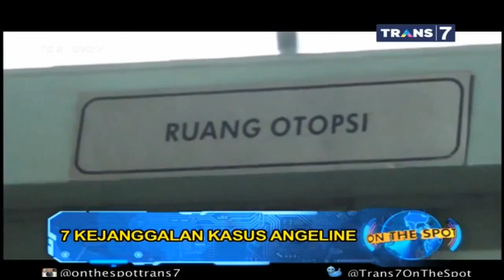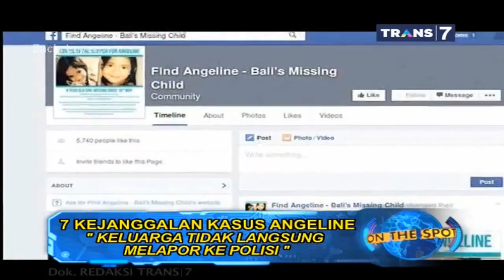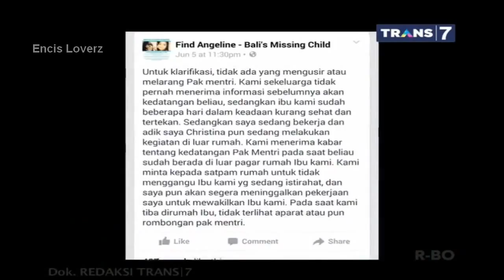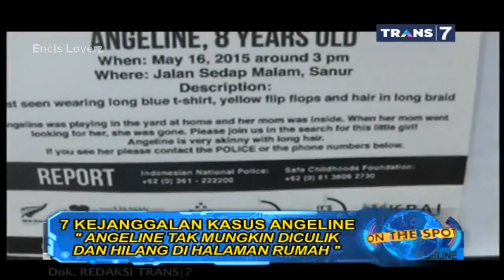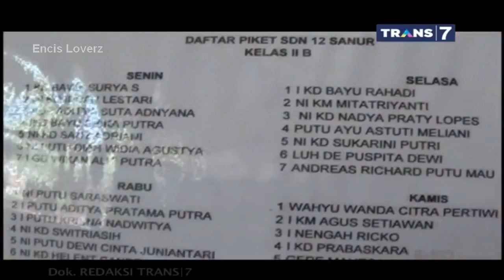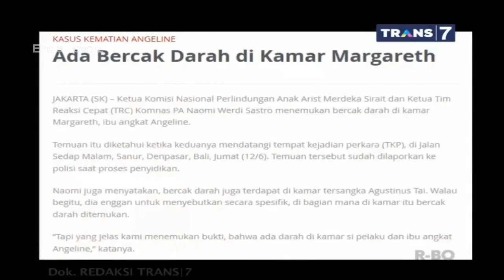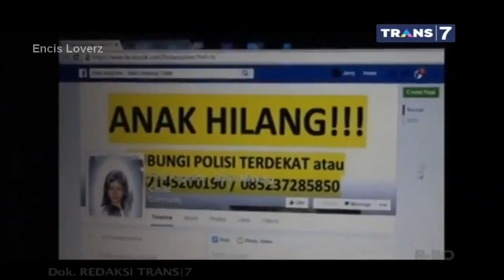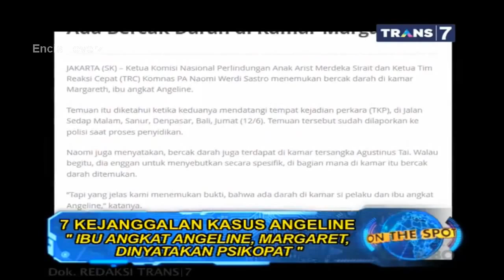Kejanggalan kasus Angeline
On the spot terbaru 2015   7 Kejanggalan kasus Angeline

Berita Islami Masa Kini 9 Desember 2018
Berita Islami Masa Kini 10 Desember 2018
Berita Islami Masa Kini 11 Desember 2018

Berita Islami Masa Kini TransTV 9 Desember 2019
Berita Islami Masa Kini TransTV 10 Desember 2019
Berita Islami Masa Kini TransTV 11 Desember 2018
Beriman TransTV 9 Desember 2018
Beriman TransTV 10 Desember 2018
Beriman TransTV 11 Desember 2018

Berita Islami Spesial Abi Dan Umi 9 Desember 2018

Khazanah Trans7 9 Desember 2018
Khazanah Trans7 10 Desember 2018
Khazanah Trans7 11 Desember 2018
Damai Indonesiaku TVOne 9 Desember 2018
Damai Indonesiaku TVOne 10 Desember 2018
Damai Indonesiaku TVOne 11 Desember 2018
Wisata Hati ANTV 9 Desember 2018
Ummat 9 Desember 2018
Ummat 10 Desember 2018
Ummat 11 Desember 2018
Taman Hati MNCTV 9 Desember 2018
Taman Hati MNCTV 10 Desember 2019
Bengkel hati MNCTV 9 Desember 2018
Bengkel hati MNCTV 10 Desember 2019
Bengkel hati MNCTV 11 Desember 2018
Islam itu indah Trans TV 9 Desember 2019
Islam itu indah Trans TV 10 Desember 2019
Islam itu indah Trans TV 11 Desember 2018
Cahaya hati ANTV 9 Desember 2018
Cahaya hati ANTV 10 Desember 2019
Cahaya hati ANTV 11 Desember 2018
Islam itu indah 9 Desember 2019
Islam itu indah 10 Desember 2018
Islam itu indah 11 Desember 2019

Khazanah Trans7 9 Desember 2018, Berita Islami Masa Kini 9 Desember 2018,Berita Islami Siang 9 Desember 2018,Berita Islami Masa Kini Trans TV 2018,Berita Islami Siang,Berita Islami Siang 2019,Berita Islami Masa Kini Terbaru 2019,